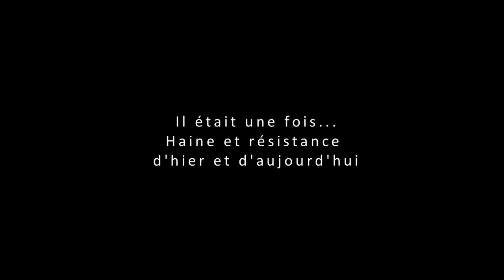il etait une fois